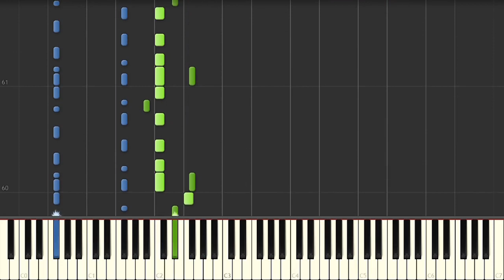【ピアノ】I=MGCM (アイ・アム・マジカミ) OP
こんにちは。わいつきです。

リバースおめでとう！
俺の陽彩が今日も可愛い

※マジカミ公式投稿大賞の応募作品としてストピ演奏等に使いたい方はご自由にどぞ。楽譜は無いのでどなたか勝手に作って下さると嬉しいです。(他力本願その2)